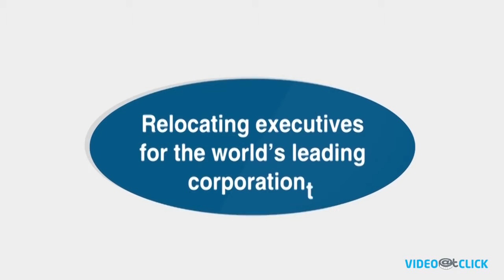Re-Location Service Explainer Video | 2D Character Animation | SAUNDERS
Video@Click created this Re-Location Service Explainer Video for a client Saunders. The client wanted us to show their relocation company with a problem and solution scenario, so we suggested 2D character animation to resonate with the target audience being people looking to immigrate.

Need Re-Location Service Explainer Video in a very short time and at an affordable price?